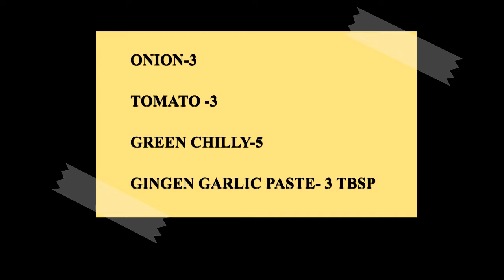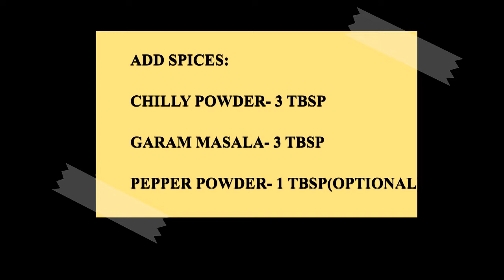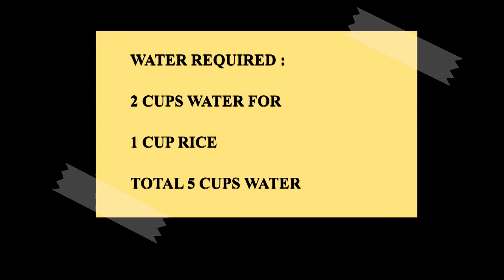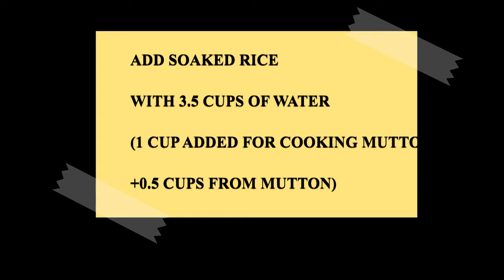MUTTON BIRYANI/ GOAT BIRYANI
MUTTON BIRYANI/ GOAT BIRYANI/PRESSURE COOKER BIRYANI/SEERAGA SAMBA BIRYANI/ EASY BIRYANI/ QUICK BIRYANI